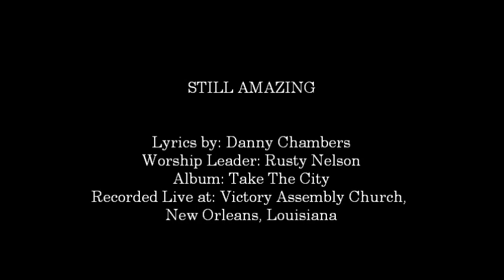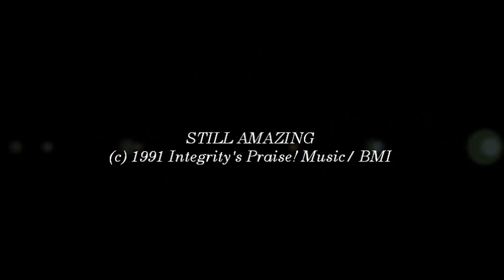Rusty Nelson- Still Amazing (Hosanna! Music/ March For Jesus/ Public Praise)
SONG # 685

WORSHIP LEADER: RUSTY NELSON

ALBUM: TAKE THE CITY

HMD045